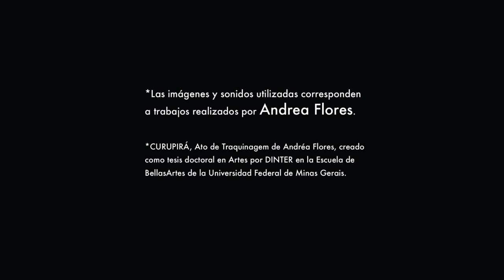Future. Amazonian Portraits - Andrea Flores / Brazil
Andrea Flores - Brazil

Andrea Flores is an actress, clown, director, playwright, researcher, and theater teacher from the Amazon. She is a founding member of Coletivas Xoxós, a theater group from Belém, active for eight years, and a solo performer. Currently, she is an artistic resident and manager of Teatro do Desassossego, an alternative theater space in Belém, located in the basement of a historic man-sion in the city center. Andrea is a member of Brutus Desenhadores, a design collective. She holds a Ph.D. in arts from the Federal University of Minas Gerais and is a professor at the School of Theater and Dance of the Federal University of Pará.

The series "Future. Amazonian Portraits" by Argentine filmmaker Lisandro Rodríguez, commissioned by CULTURESCAPES 2021 Amazonia, is a partial and unfinished project that focuses on twelve artists whose works are influenced by Amazonia and who address various aspects of the Amazon. They have taken this opportunity to tell their stories and share with us their views and perspectives.

Andrea Flores - Brasilien

Andrea Flores ist Schauspielerin, Clownin, Regisseurin, Dramatikerin, Wissenschaftlerin und Thea-terpädagogin aus dem Amazonas. Sie ist Gründungsmitglied des Coletivas Xoxós, einer Thea-tergruppe aus der Stadt Belém, die seit acht Jahren aktiv ist sowie Solokünstlerin. Zurzeit ist sie zudem künstlerischer Residentin und leitet das Teatro do Desassossego, einen alternativen Theaterraum in der Stadt Belém, der sich im Keller eines historischen Herrenhauses im Stadtzen-trum befindet. Auch ist sie Mitglied von Brutus Desenhadores, einem Designkollektiv. Sie promo-vierte in Kunstwissenschaft an der Federal University of Minas Gerais und ist Professorin an der Hochschule für Theater und Tanz an der Bundesuniversität von Pará.

Die Serie "Future. Amazonian Portraits" des argentinischen Filmemachers Lisandro Rodríguez, die von CULTURESCAPES 2021 Amazonia in Auftrag gegeben wurde, ist ein teilweises und unvollendetes Projekt, das sich auf zwölf Künstler konzentriert, deren Arbeiten von Amazonien beeinflusst sind und die sich mit verschiedenen Aspekten des Amazonasgebiets befassen. Sie haben diese Gelegenheit genutzt, um ihre Geschichten zu erzählen und uns ihre Ansichten und Perspektiven mitzuteilen.

CREDITS
Director: Lisandro Rodriguez
Artistic production: Debora Staiff and Lisandro Rodríguez
Curator: Debora Staiff
Post production direction: Juan Hendel
Editing: Francisco Machado and Cecilia Almeida Saquieres
Translation and subtitles: Nina Kaelin

Mit Unterstützung des Bundesamts für Kultur, des Kantons Basel-Stadt und des Kantons Basel-Landschaft.

Supported by the Federal Office of Culture, Kanton Basel-Stadt and Kanton Basel-Landschaft.